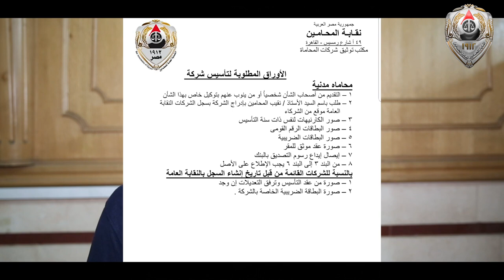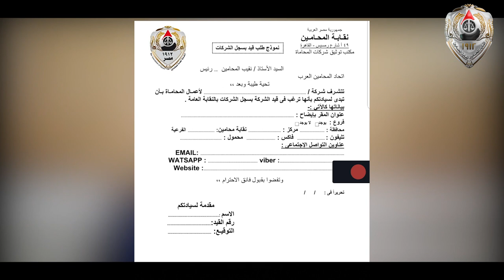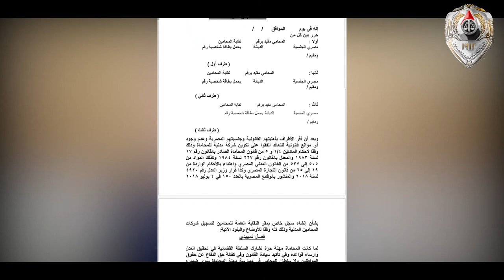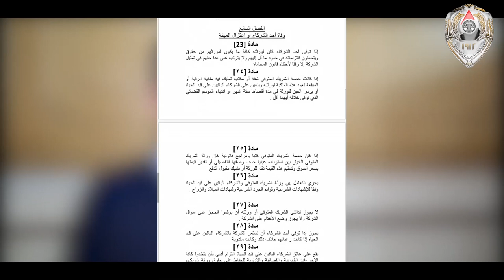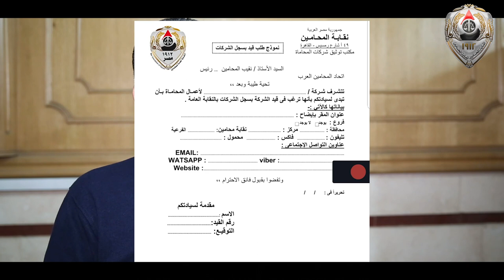تعرف على كيفية تأسيس شركة محاماة خطوة بخطوة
الموقع الرسمي لنقابة المحامين
محامين مصريين